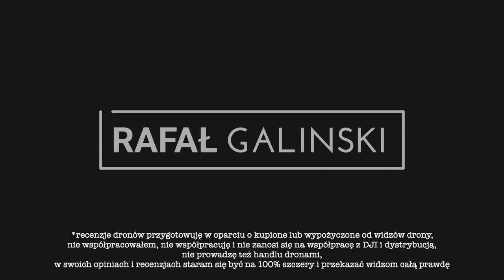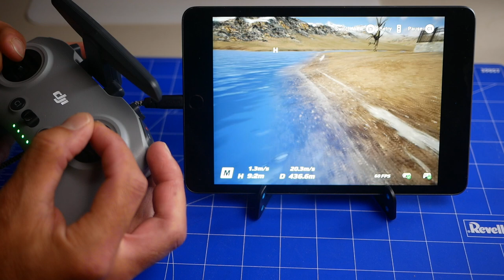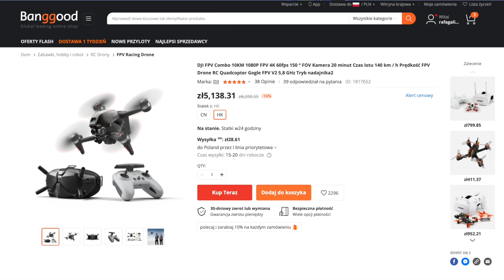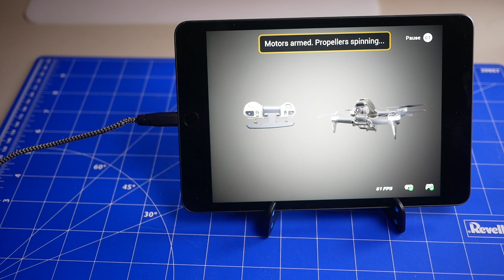Co lubię w DJI FPV | 10 CECH NA PLUS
🕑 TIMESTAMPS:

0:00 Intro
1:26 Aplikacja i Symulator Lotu
2:30 Kompletacja zestawu
4:04 Wsparcie i gwarancja
5:19 Bezpieczeństwo
7:20 Czujniki
7:45 Regulacja kąta kamery
8:33 Jakość transmisji
9:19 Zasięg
11:30 Podoba Ci się FPV i nie wiesz, jak zacząć?